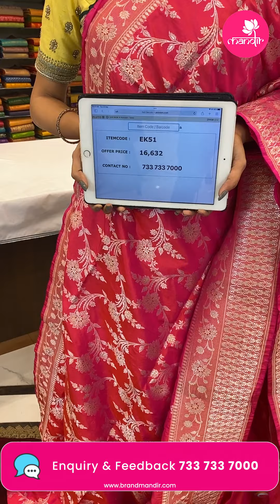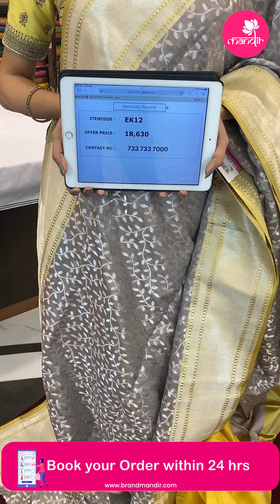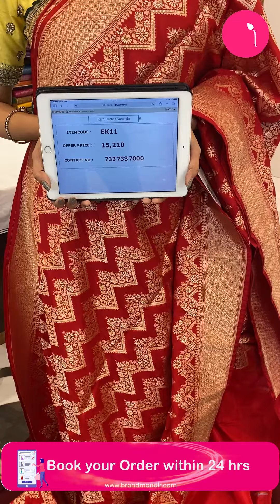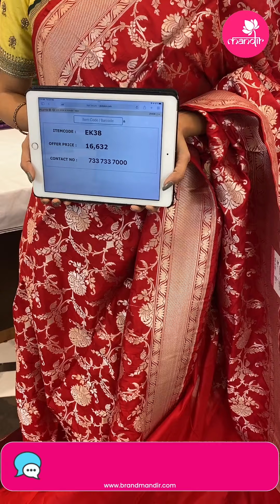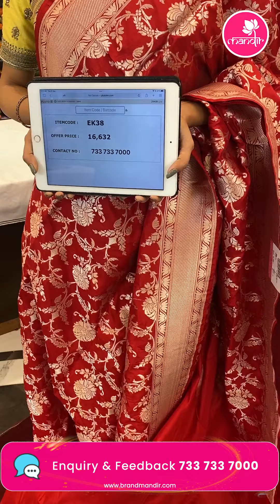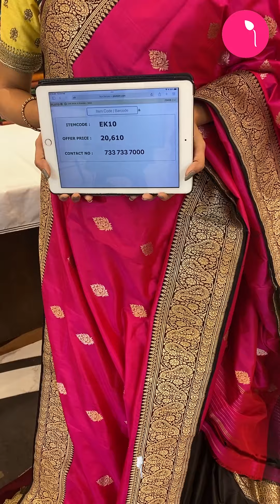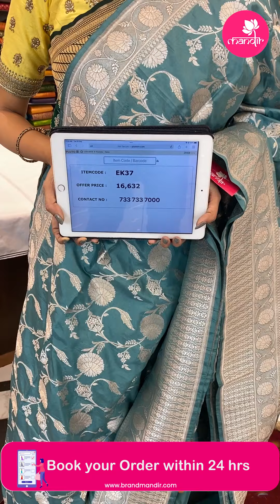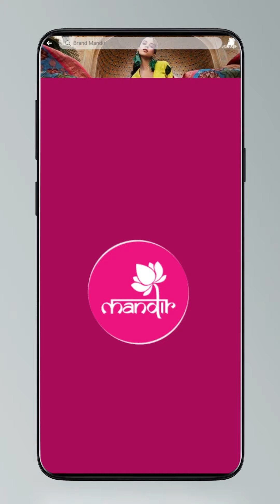Banarasi Silk Sarees @ Weavers Price Valid For 24Hrs | Brand Mandir Sarees LIVE